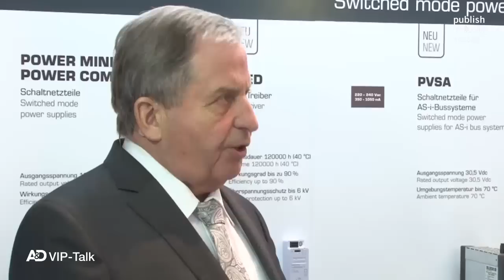Normen und Richtlinien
A&D VIP-Talk mit Herrn Wolfgang Reichelt, CEO der BLOCK Transformatoren-Elektronik GmbH, auf der Hannover Messe 2015